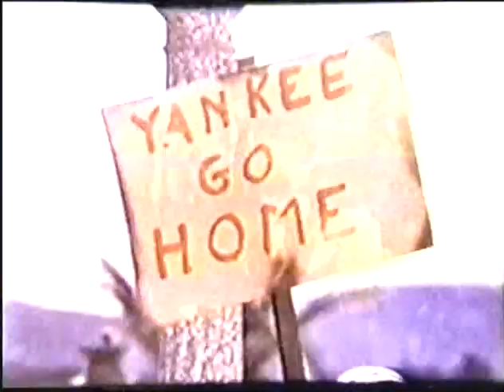The New People (1969) Pilot Episode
Pilot episode for the short lived 1969 TV show The New People, written by Rod Serling (The Twilight Zone). Tells the story of a group of students that crash land on a mysterious island and how they survive when they start up their own new community.